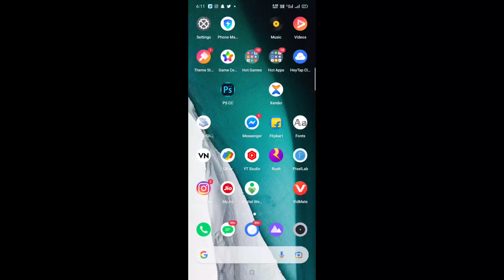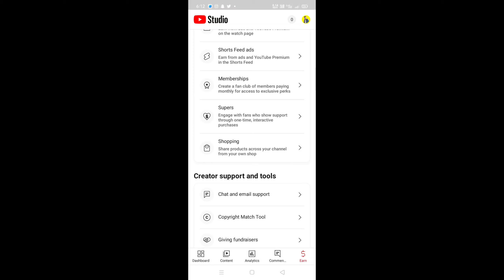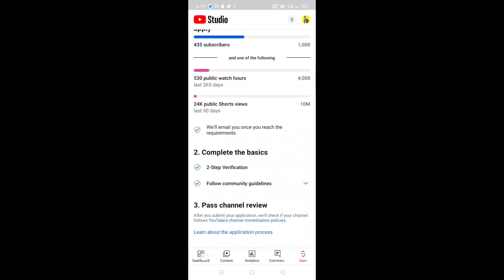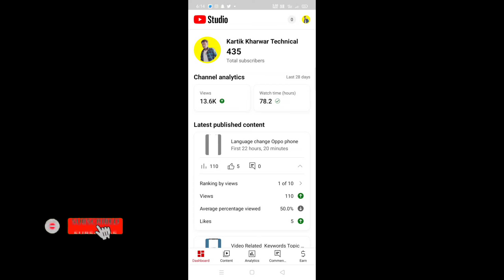YouTube New Big Update 2023 🔥 become a partner कैसे मिलेगा जाने || Shorts monetization new Update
YouTube New Big Update 2023 🔥 become a partner कैसे मिलेगा जाने  ||

 Shorts monetization new Update
Big Update
YouTube New Monetization Policy 2023  YouTube Shorts Monetization Update | 10M Views Monetization Update

Youtube update,youtube big update
update
youtube shorts monetization update 2023
big update on youtube
yt studio new update
weekend update saturday night live
monetization update
Youtube big update youtube new monetization policy youtube latest update 2023

youtube studio new update,youtube new update today
yt studio new update monetization
youtube new update 2023
yt studio
new yt studio update
yt studio big new update
youtube studio